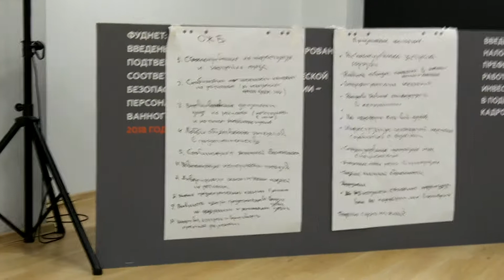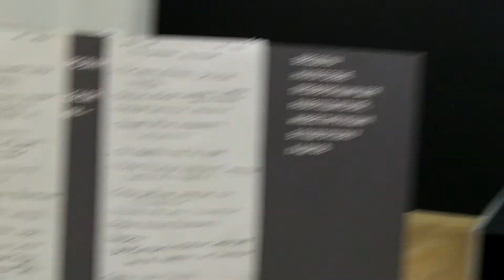Группа Архитектура на пленаре после 1 такта